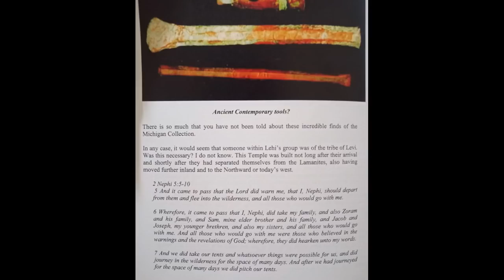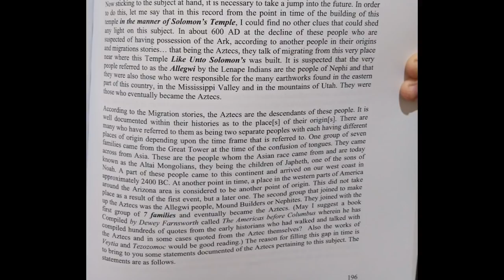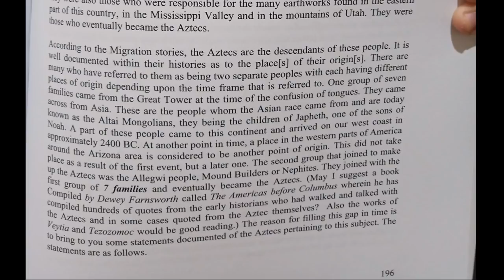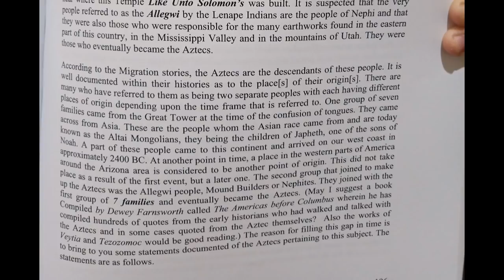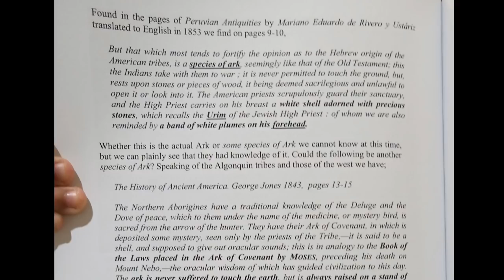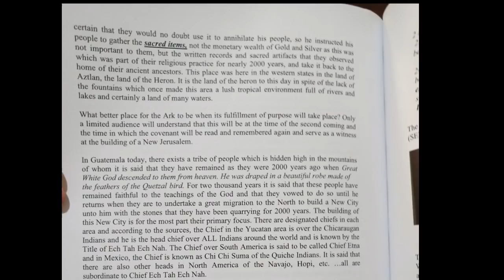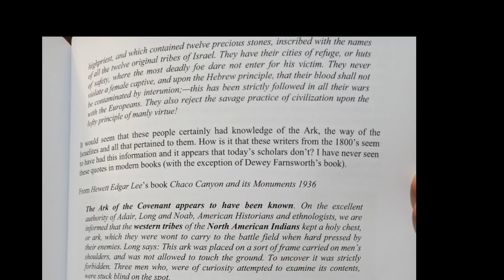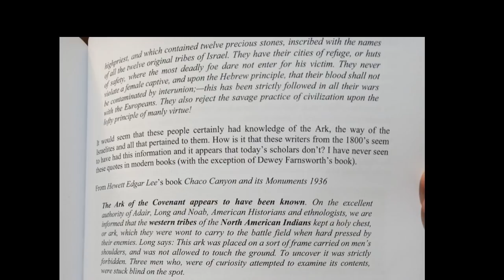khandrop 2021 | Nephite The Nagaz | Arc of the Covenant of Greater India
Sponsor 43.2 The Drop Radio and Be a Copper, Silver, or Gold Dragon on the Wall:

Download our new "432thedrop" streaming App available now:
iPhone (iTunes):

43.2 The Drop Radio is a community supported educational and artistic platform promoting the indigenous healing vibration 432 hertz. Surf the wave 24/7 and enjoy the flow of redemption.